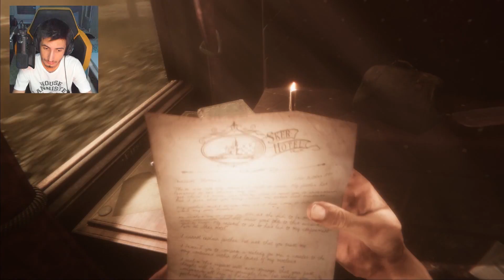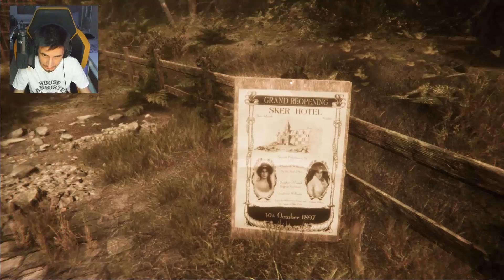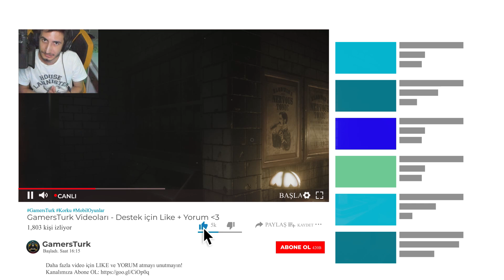TERK EDİLMİŞ OTELDE BİR GECE! | Maid of Sker - Türkçe [Bölüm 1]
Maid of Sker, İngiliz mitolojisinden ürkütücü yaratıkların var olduğuna inanılan ıssız bir otelde geçen, korku dolu bir hayatta kalma mücadelesidir.

🚫 Abonelerimizin dikkatine !